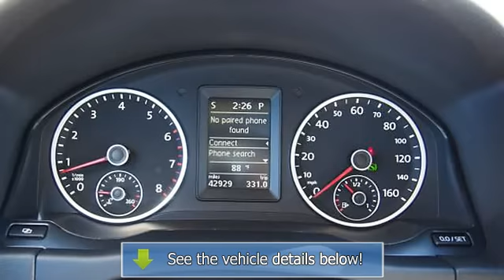2011 Volkswagen Tiguan - Kelly Infiniti - Danvers, MA 01923 - 399252A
Kelly Infiniti
155 Andover St(Route 114)

For Sale: 2011 Volkswagen Tiguan
VIN: WVGBV7AX3BW534121
Engine: 2.0L
Drivetrain: 4WD
Transmission: 6-SPEED A/T
Mileage: 42,923
Color: Night Blue Metallic (exterior) Sandstone (interior)

Features:
Superb Condition, ONLY 42,923 Miles! PRICED TO MOVE $2,400 below NADA Retail!, FUEL EFFICIENT 25 MPG Hwy/19 MPG City! Nav System, Heated Seats, iPod/MP3 Input, Satellite Radio, CD Player, Bluetooth, Aluminum Wheels, Hitch CLICK NOW! KEY FEATURES INCLUDE: Navigation, Panoramic Roof, Four Wheel Drive, Heated Driver Seat, Turbocharged, Satellite Radio, iPod/MP3 Input, Bluetooth, CD Player, Trailer Hitch, Aluminum Wheels, Heated Seats MP3 Player, Privacy Glass, Keyless Entry, Child Safety Locks, Heated Mirrors. SE 4Motion wSunroof &amp; Navi with Night Blue Metallic exterior and Sandstone interior features a 4 Cylinder Engine with 200 HP at 5100 RPM*. Non-Smoker vehicle, Clean Car Fax report!  EXPERTS RAVE: The Two Thousand Eleven Volkswagen Tiguan offers a different flavor in a vanilla class. -Edmunds.com. Great Gas Mileage: 25 MPG Hwy.  EXCELLENT VALUE: This Tiguan is priced $2,400 below NADA Retail. Approx. Original Base Sticker Price: $32,400*.  BUY FROM AN AWARD WINNING DEALER: We Make It Easy. If we advertise it, we&apos;ll have it when you get here. It&apos;s easy, it&apos;s honest and it&apos;s guaranteed! Please confirm the accuracy of the included equipment by calling us prior to purchase.